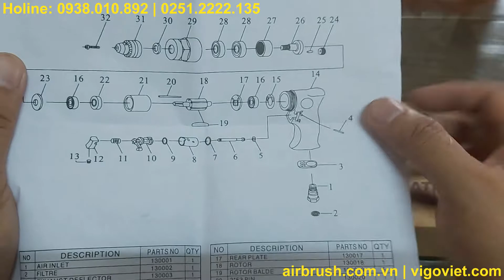Máy khoan dùng hơi Kuboforce KB-3/8 | Dụng cụ khoan dùng hơi Kuboforce Đài Loan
Trong clip này công ty VI GO VIỆT chúng tôi sẽ giới thiệu với quý khách về Máy khoan dùng hơi Kuboforce KB-3/8 | Dụng cụ khoan dùng hơi Kuboforce Đài Loan.
Cung cấp các thiết bị ngành sơn: airbrush, súng phun sơn, máy nén khí mini, nồi trộn sơn,..